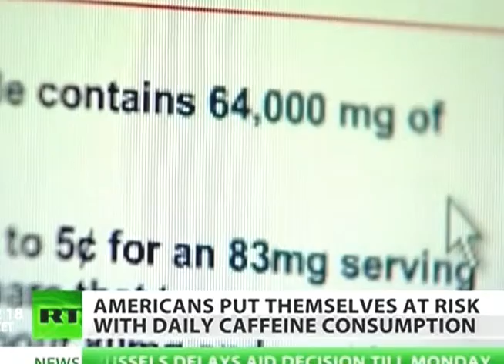Caffeine: America's latest addiction